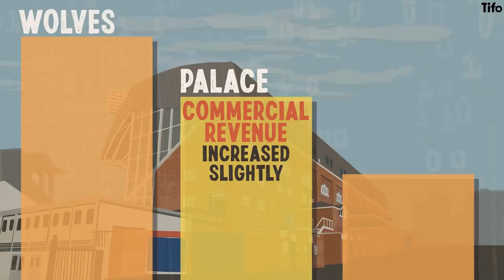Why is everyone talking about Crystal Palace's transfers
Crystal Palace are in transition. Many important figures at the club reached the end of their contracts this summer and waved goodbye to Selhurst Park, including manager Roy Hodgson.

So Crystal Palace reacted with a batch of fresh faces, and a fresh approach.

But why change things? Alex Stewart explains. Philippe Fenner illustrates.